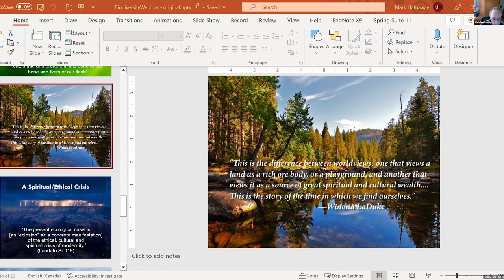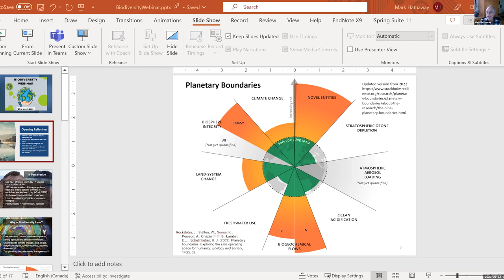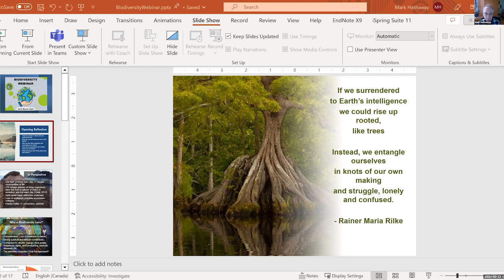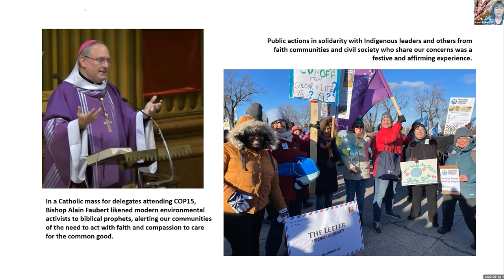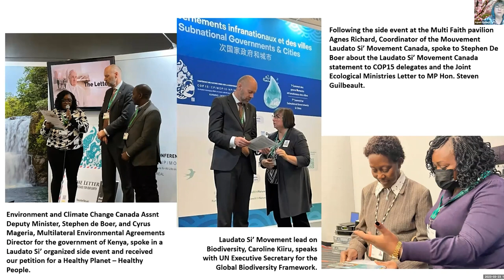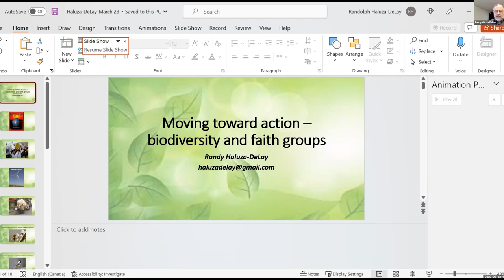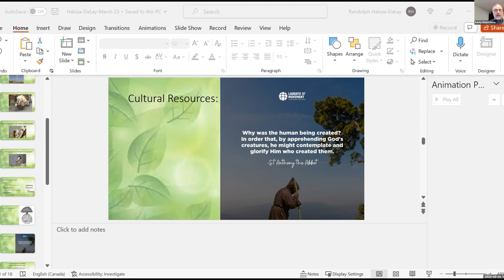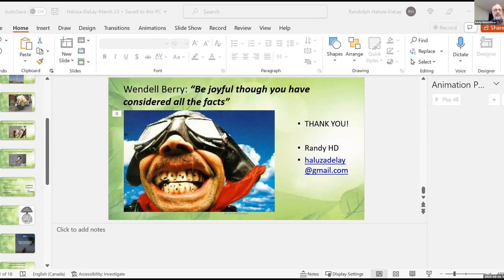Preserving Biodiversity: Creation Care from Faith to Action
Citizens for Public Justice (CPJ) and For the Love of Creation (FLC) hosted a conversation on Biodiversity and Creation Care in Canada. Our expert and diverse panelists talked about our planetary boundaries, the latest updates from COP15, and Indigenous perspectives on biodiversity. Our gathering concluded with a theological reflection on creation care.

Recording of Catholic mass for delegates and participants of COP15, Cathedral of Mary Queen of the World, Montréal, Dec 10, 2022

March for Biodiversity and Human rights organized by Québec Civil Society group collectif vivantes

The Indigenous Village at COP15, hosted by the Indigenous Leadership Initiative, December 9 – 11, 2022

Recording of the discussion with the Dzunuḵ̓wa Society women who brought the piece of Douglas Fir from Fairy Creek, BC to COP15

Text of Healthy Planet Healthy People petition delivered to COP15 delegates and Secretary General by Laudato Si’ Movement’s Caroline Kiiru

Text of Mouvement Laudato Si’ Movement – Canada statement to COP15 delegates and Environment and Climate Change Canada Assnt. Deputy Minister Stephen de Boer:

Joint Ecological Ministries letter to Minister of Environment and Climate Change Canada, Steven Guilbeault

Avaaz petition to make Ecocide a crime in the International Criminal Court.

Detailed descriptions of MLSM Canada at COP15 in our Thinking Nature Positive blog series